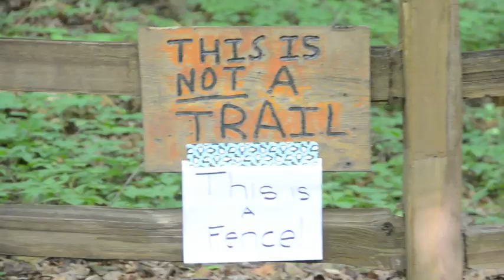Camping Freak Music Video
Recorded by Nate Mayes, Justin Bowman and Ron Bekkering.